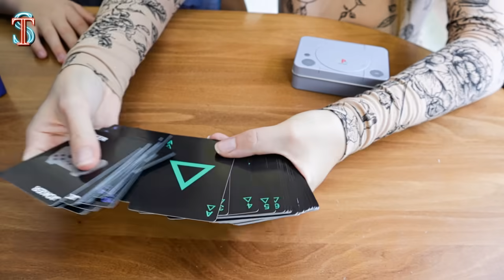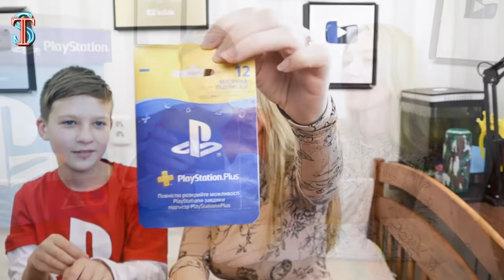ЭКСКЛЮЗИВ! PlayStation BOX для Тимы за окончание школы!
PlayStation BOX для Тимы за окончание школы! ЭКСКЛЮЗИВ!
Внутри крутые подарки с официальной лицензией от Плейстейшн Official Licensed Product PlayStation - карты, игры, антистресс, одежда, посуда и др.

📷 Мой в Инстаграм! -